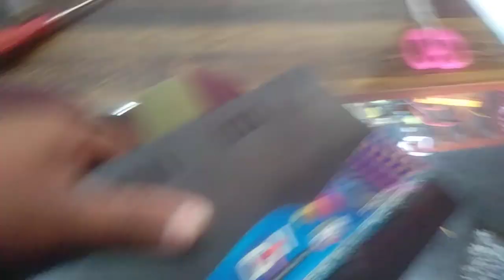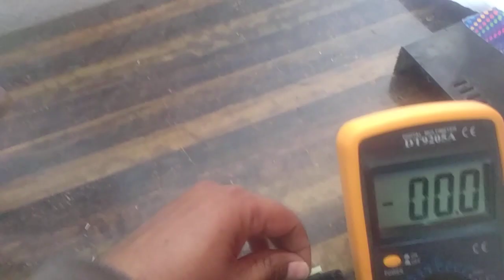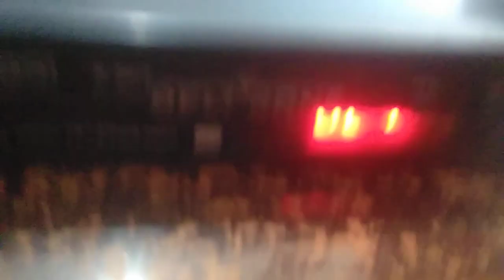dth free dish seta box repeyar 450 /47mf kharab thi